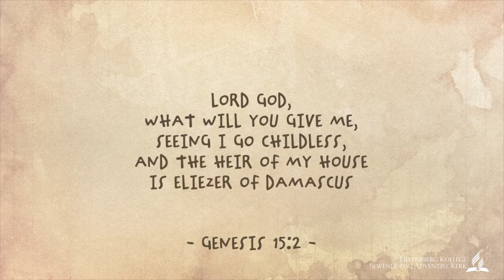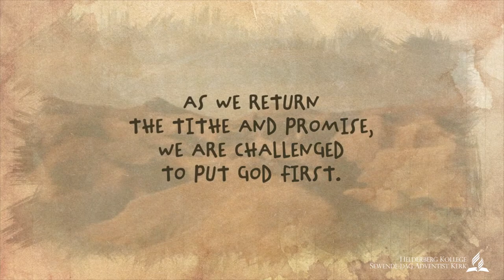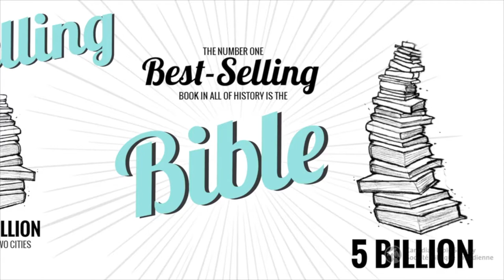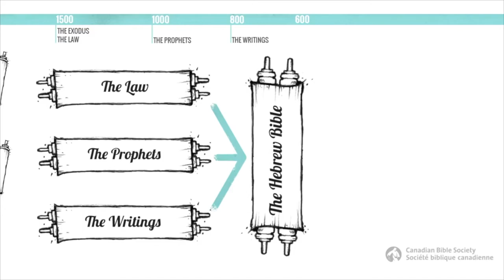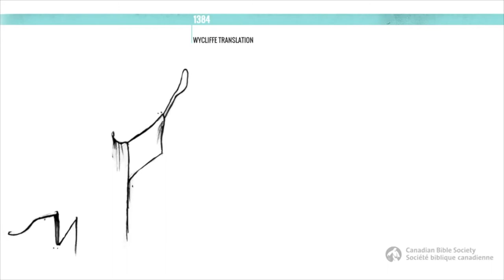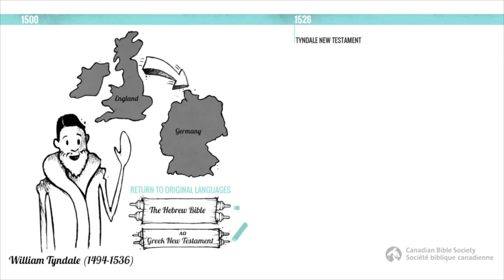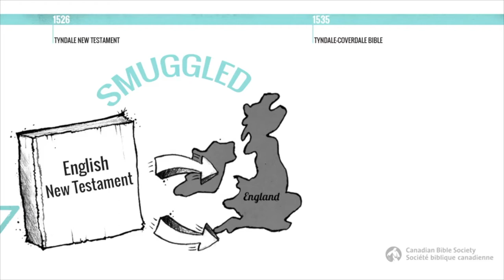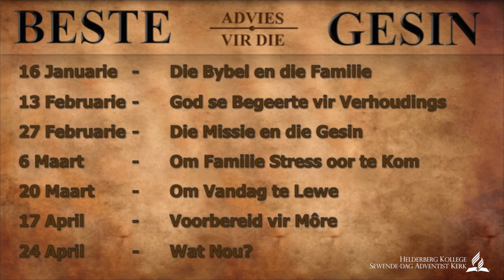2021.01.16 Lr AJ de Villiers - Lesing 1: Die Bybel en die Familie